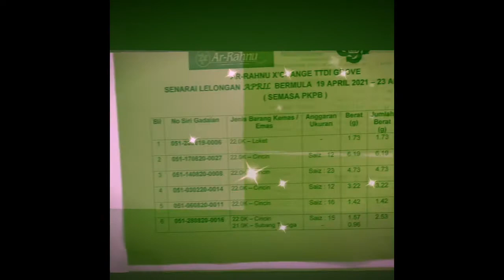Barang Kemas Lelong : Ar Rahnu Xchange Kajang April 2021 | Vlogger Malaysia